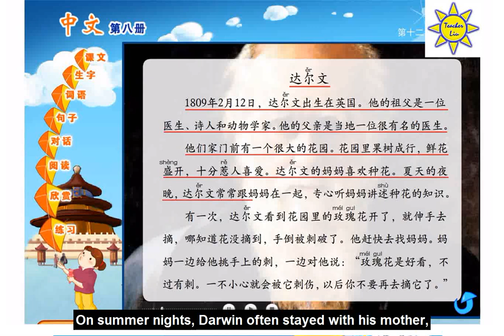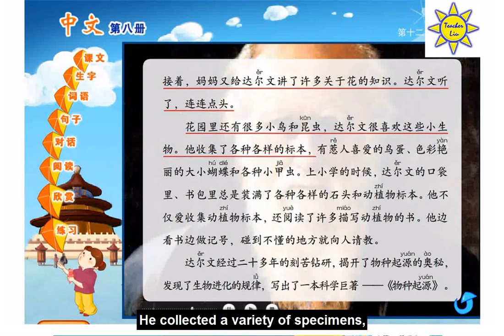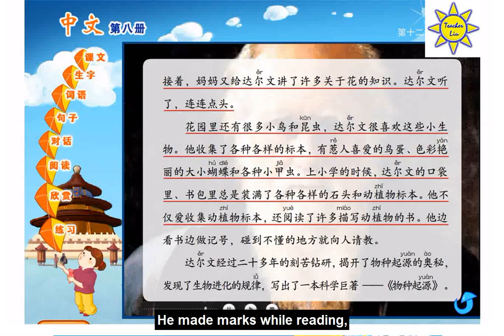达尔文 Charles Robert Darwin - B8 L12 (達爾文)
* 中文第一册到第十二册 pdf 档案下载 Zhong Wen Book 1 to Book 12 pdf files: